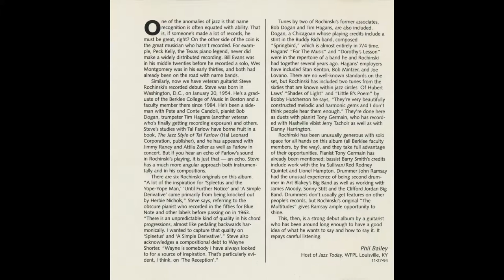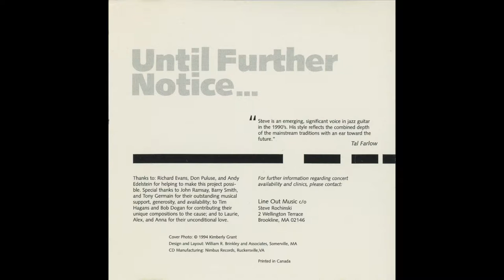Bag Limit No Fewer, No Less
Composed by Steve Rochinski; Pub: LIneOut Music (ASCAP)